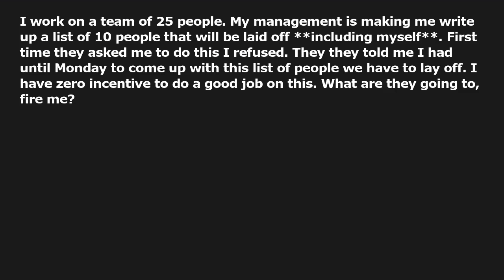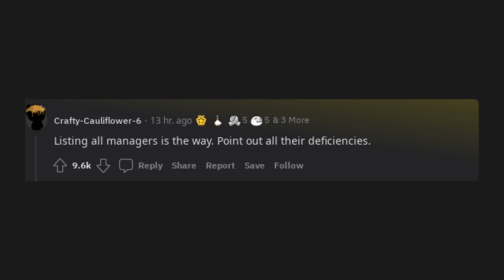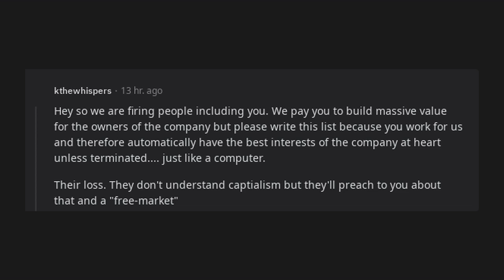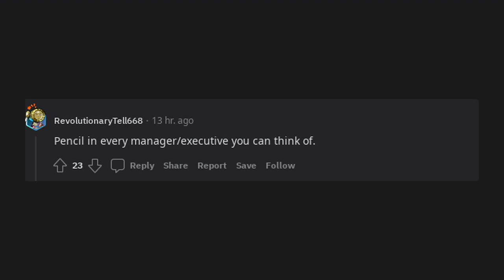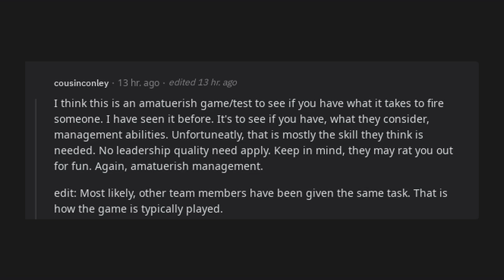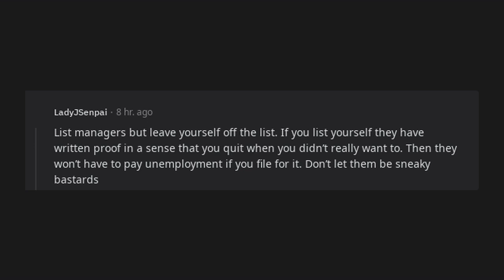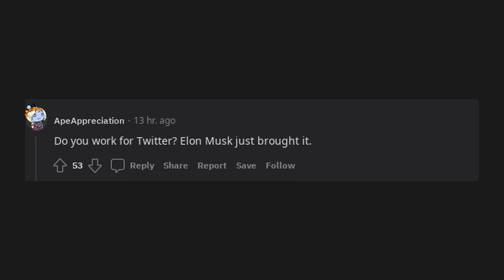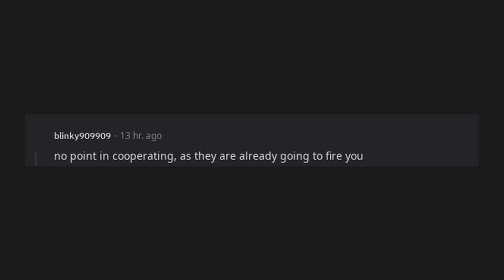I'm being asked to dig my own grave (r/antiwork)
r/antiwork

I work on a team of 25 people. My management is making me write up a list of 10 people that will be laid off **including myself**. First time they asked me to do this I refused. They they told me I had until Monday to come up with this list of people we have to lay off. I have zero incentive to do a good job on this. What are they going to, fire me?